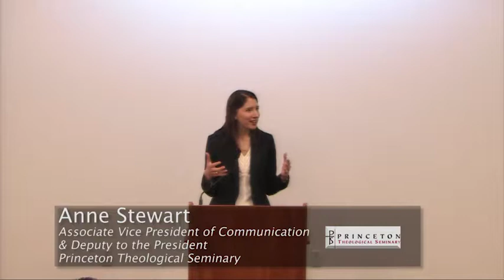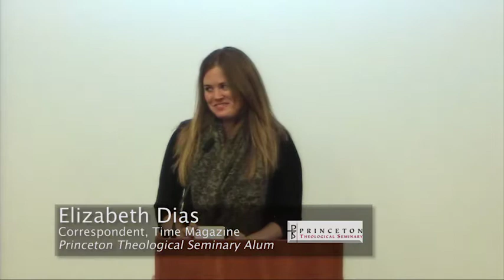Faith and Politics: Religion on the 2016 Campaign Trail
Elizabeth Dias, correspondent, TIME Magazine; Princeton Theological Seminary alumna.

A lecture given in the Daniel J. Theron Assembly Room, Princeton Theological Seminary Library, February 11, 2016

Introduction by Dr. Anne Stewart